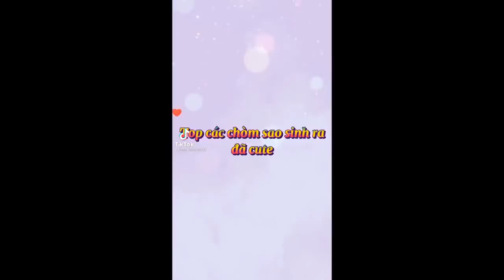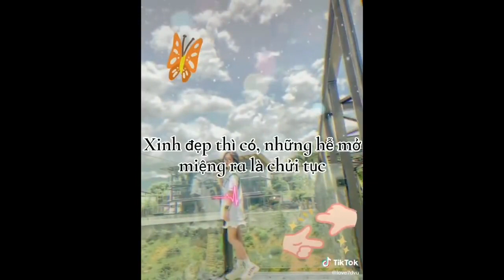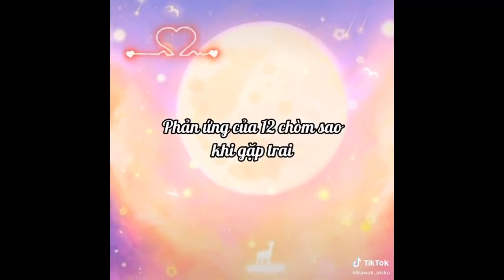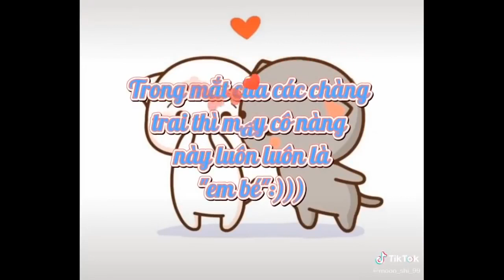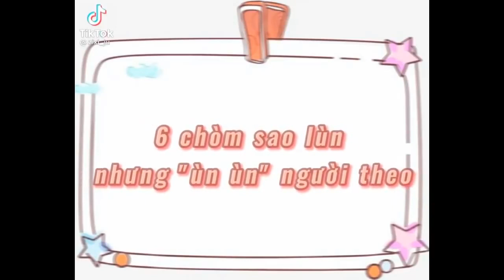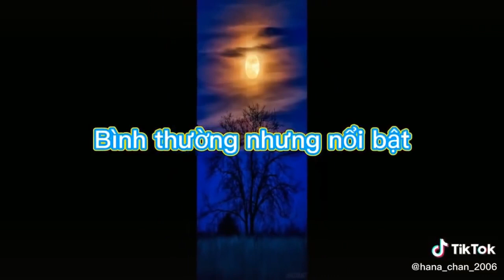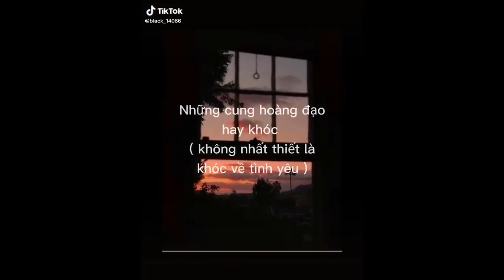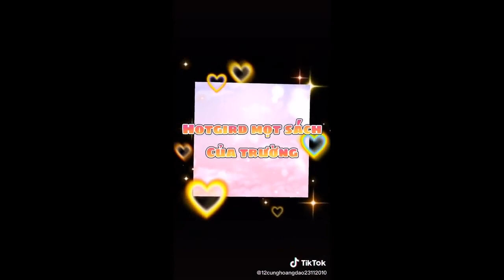12 Cung Hoàng Đạo Tik Tok 2021 || Top Các Cung Tài Năng Cute Dê Thương Nhất | P.9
12 Cung Hoàng Đạo Tik Tok 2021 💙❤️ Top Các Cung Tài Năng Cute Nhất | P.9
Kênh Mun Làm Về Tik Tok 12 Cung Hoàng Đạo - 12 Chòm Sao - 12 Tháng Sinh 😍 ♈♉♊♋♌♍♎♏♐♑♒♓
Like - Chia Sẻ Video 💛
Nhận Tất Cả Quảng Cáo:
© Bản quyền thuộc về Mun Xinh Gái
© Copyright by Mun ☞ Do not Reup